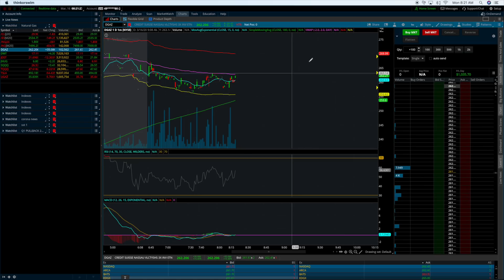WHAT STOCKS GO UP WHEN THE STOCK MARKET GOES DOWN!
In a bold, emergency action to support the economy during the coronavirus pandemic, the Federal Reserve on Sunday announced it would cut its target interest rate near zero.

2. 📈A-Z Beginner Stock Market Course

3.